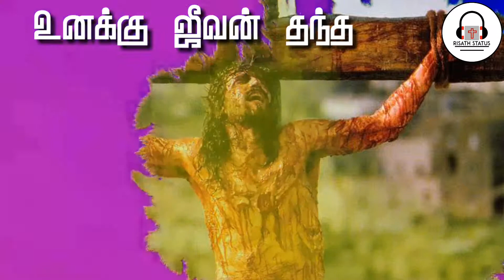Anbu Deva Anbu ll Tamil Christian status ll